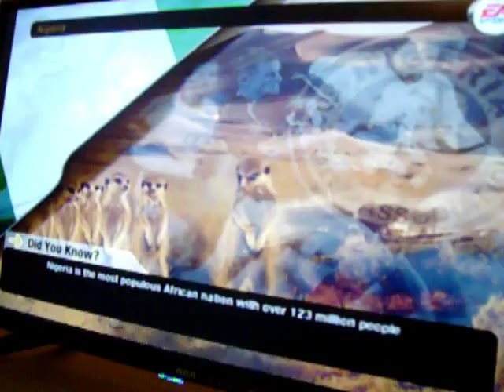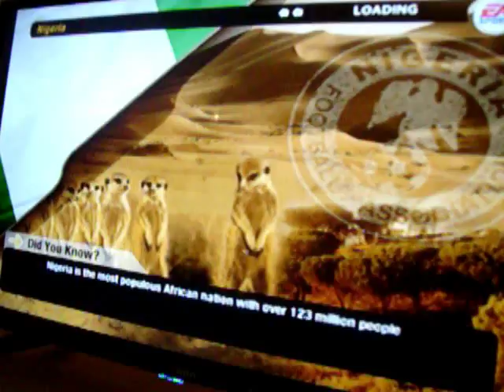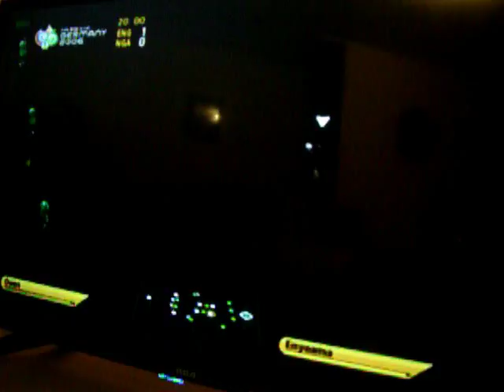FIFA WC 2006 European Group Stage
Can i lead England closer to World Cup Glory???